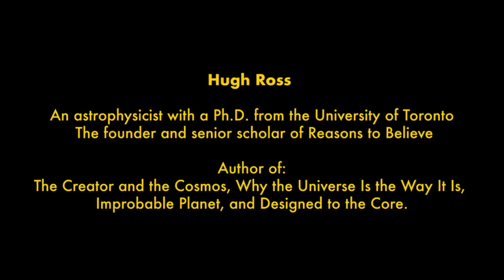Astrophysicist Explains DOZENS Of Reasons To Believe In GOD (Full EPIC Podcast!)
Hugh Ross (@RTB_official)  explains a handful of new scientific discoveries pointing to God. He also presents dozens of reasons to believe in God from a scientific perspective, more generally, and also addresses this topic from a philosophical perspective, a biblical perspective & a personal perspective. It was a true pleasure talking with Dr. Ross. I hope you enjoy this full conversation!

Check out:
Reasons.org
Paradoxes.org